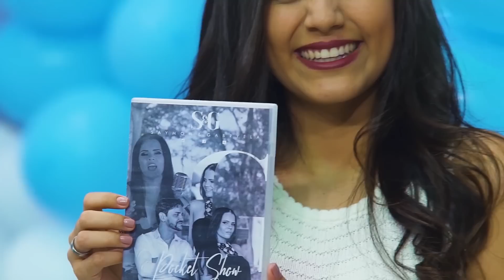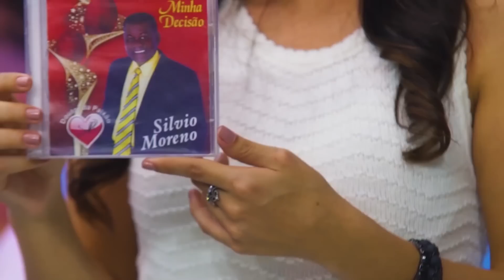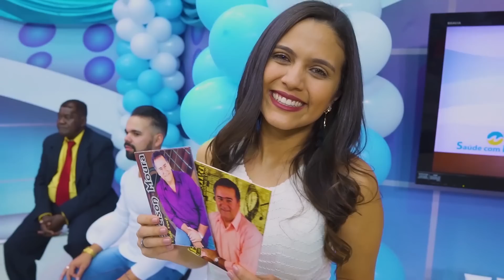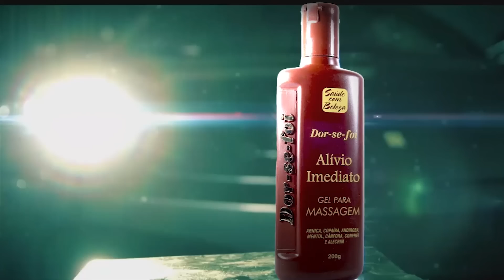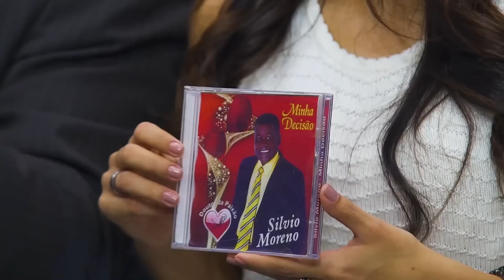Edelson Moura na TV | Programa 142 (ANO NOVO)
Programa Edelson Moura na TV especial de Ano Novo exibido para todo o Brasil em 30/12/2018.

O programa teve a participação especial das atrações:

- Saymon e Gabryela
- Duarte Ribeiro
- Sílvio Moreno
- Edelson Moura

E dos convidados:

- Marcelo José
- Andreoni Pellinsky
- Karminha Ribeiro

O programa Edelson Moura na TV é transmitido para todo o Brasil pela Rede Família aos domingos às 8h30 da manhã.